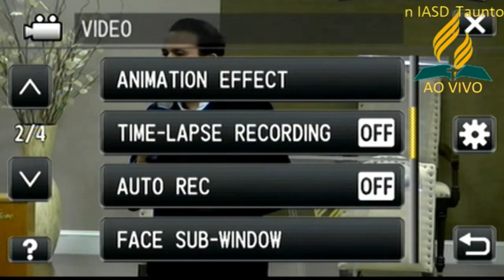Semana de Oração - Pr César Grassiotto (01-27-2016)